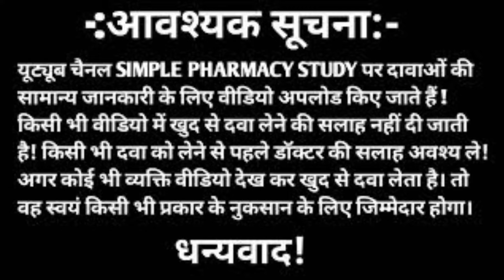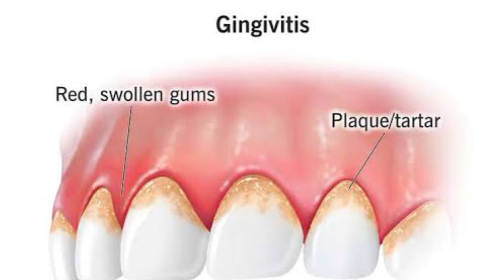पारिया, मसूड़ों में Bleeding और सूजन, मुंह से बदबू आना, गंदे दांत सब ठीक – Aloe vera mouthwash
Nature Sure Aloe Vera Mouthwash

Hello doston es video me hamne Aloe vera mouthwash ke baare me puri jankari hindi me di hai.

Your quaries:-
aloe vera mouthwash kaise use kare
muh se badboo khatam karne ka tarika
muh se badboo ka ilaj
muh se badbu aane ki wajah
muh se badbu aana kaise khatam kare

masudo me sujan aur dard ka ilaj
masudo me sujan ho to kya karen
masudo me sujan kyu aati hai
masudo se blood aana
masudo se blood aana kaise roke

gande dant kaise saaf karen
gande danto ki safai kaise hoti hai
gande danto ko saaf kaise kare

pyria treatment
pyria ko kaise thik kare

   (MADE FOR HEALTH EDUCATION)